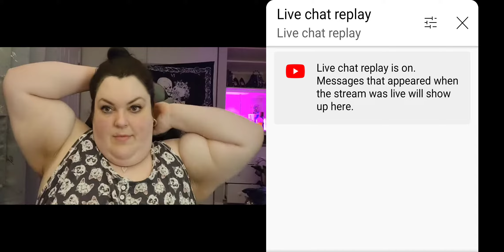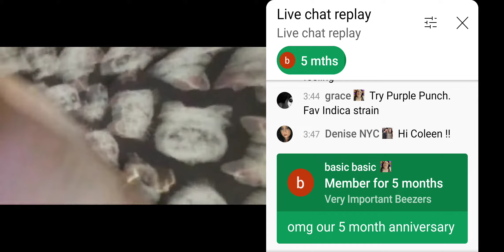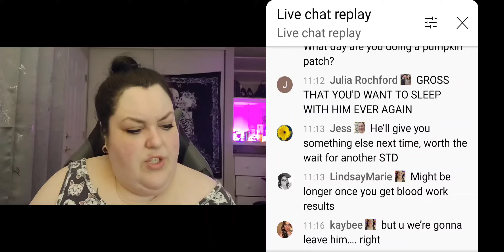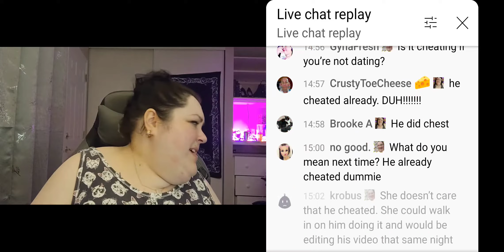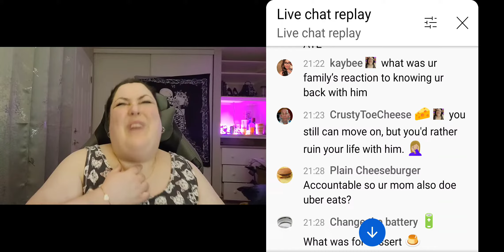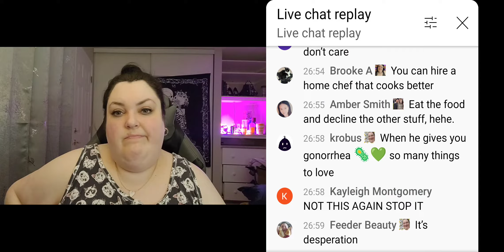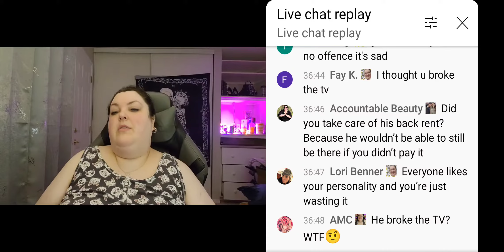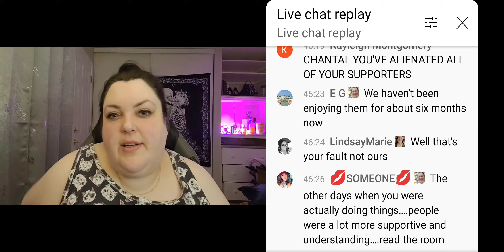REACT: Foodie Beauty is at it again with the lies